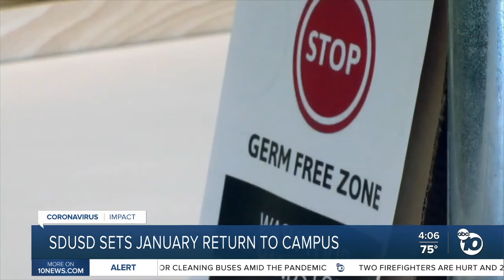ABC 10News at 4pm Top Stories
News headlines for Tuesday, October 27, 2020 from ABC 10News